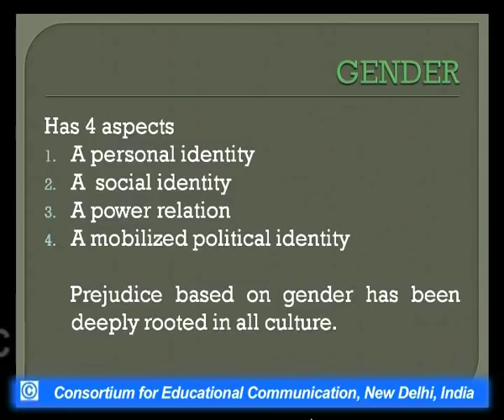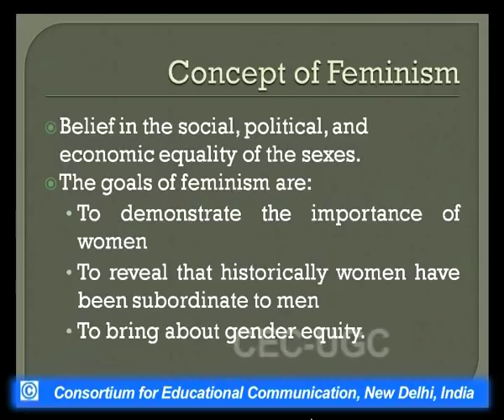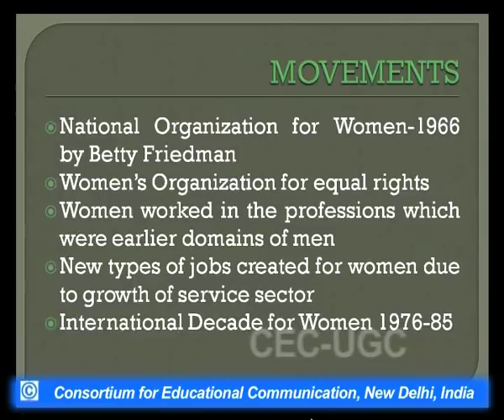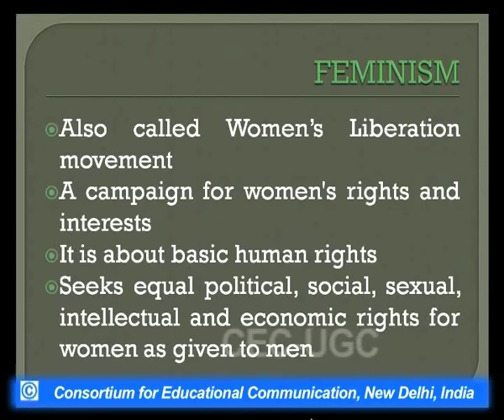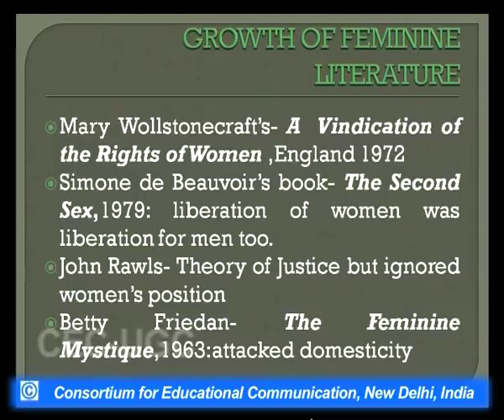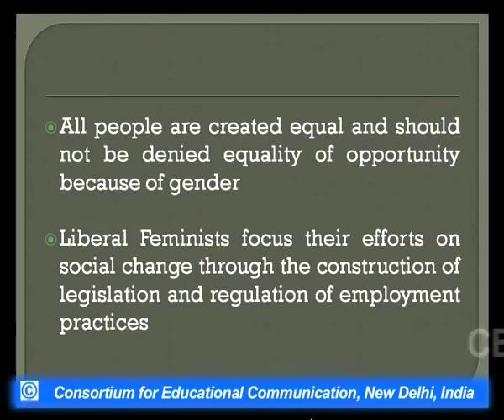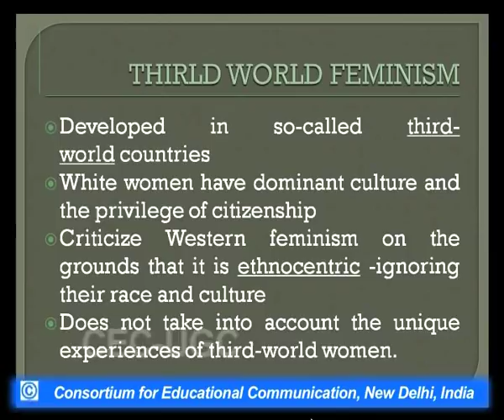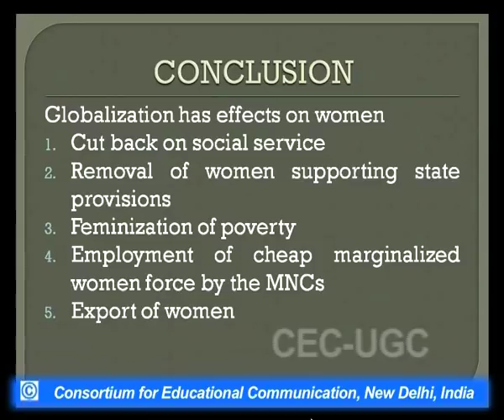Feminist Theory and Perspective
This Lecture talks about Feminist Theory and Perspective.